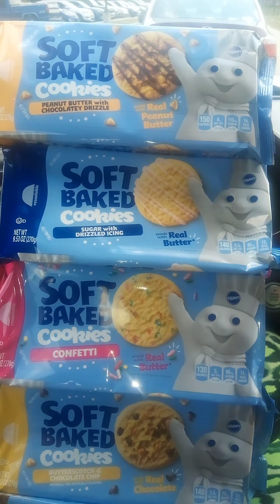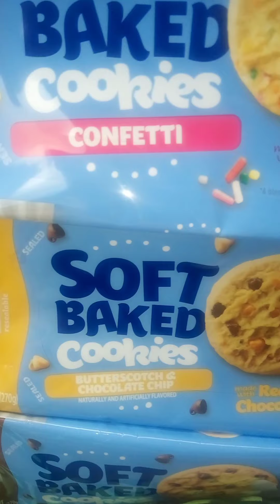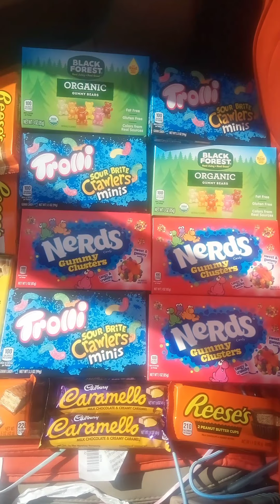CANDY FOR $0.50-$0.63 AT WALGREENS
Here is my haul from Walgreens.